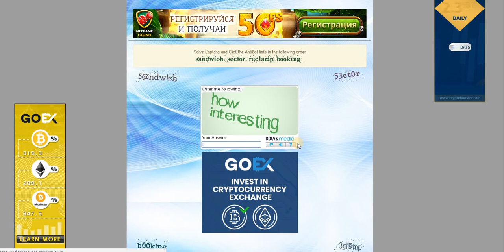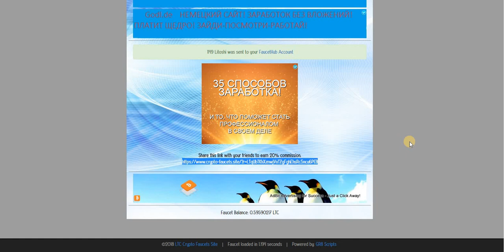Litecoin ( LTC ) Кран 1100 litoshi каждые 7 минут!!! Вывод на FaucetHub!!